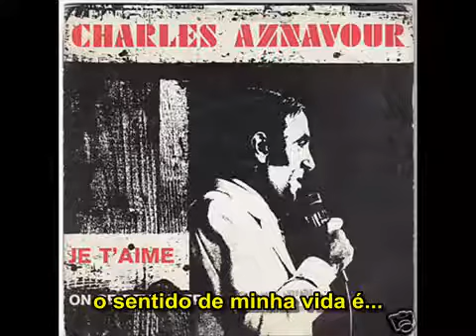She (Charles Aznavour) - Legendado PT Br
Minha homenagem a este grande cantor e compositor, que nos deixou
dia 1º deste mês de Outubro de 2018.

WARNING!
THIS CHANNEL DOES NOT RECEIVE MONETARIZATION...
MY GOAL IS JUST TO SUBTITLE THE SONG WITH LYRIC FOR PORTUGUESE BRAZILIAN.
THEREFORE, I ASK YOU NOT TO PENALIZE ME FOR COPYRIGHT AND
REQUEST THE REMOTION YOUR VIDEOS THAT I MAKE IMEDIATELY.